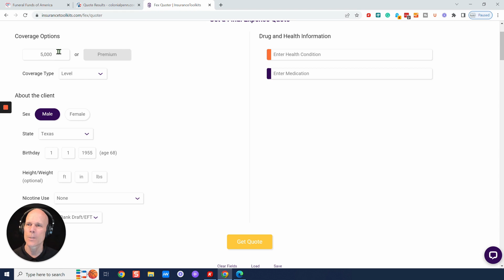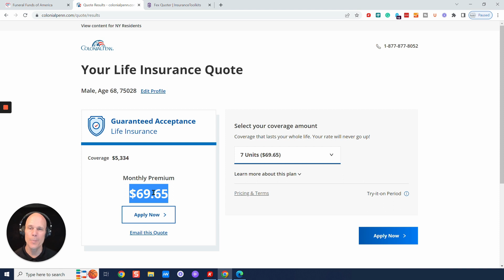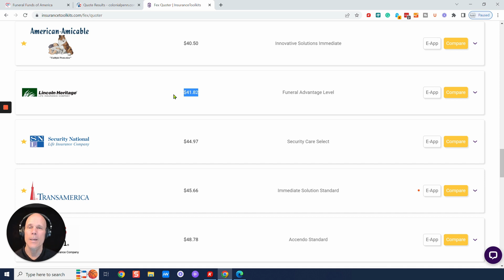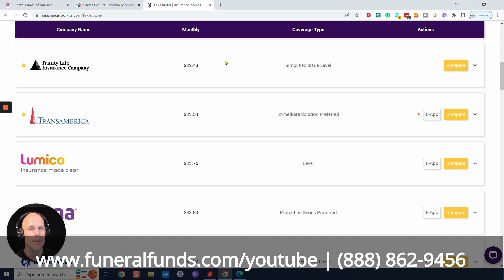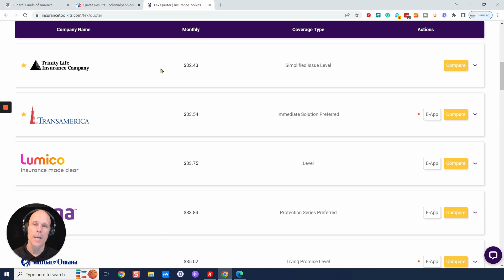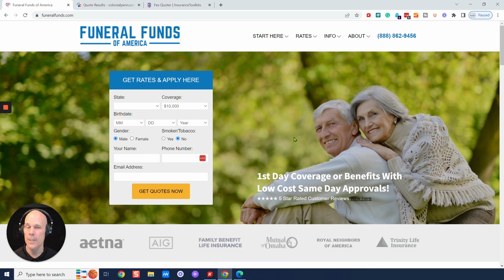Male Age 68 Pricing for $5,000 Burial, Cremation, Final Expense or Whole Life Insurance